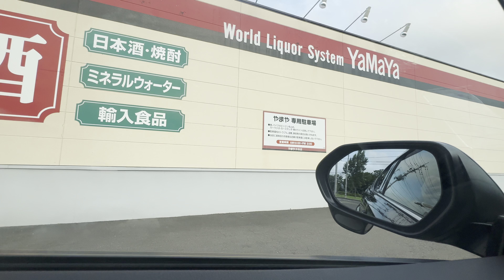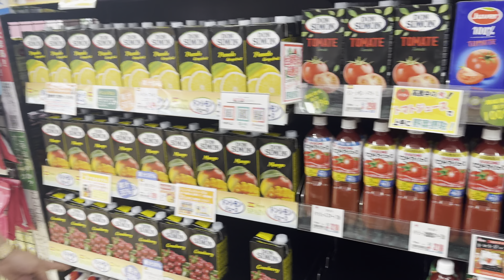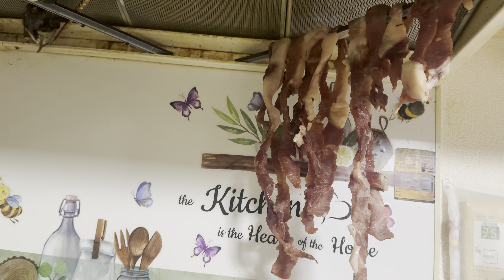Our holiday vlog🫰With ❤️